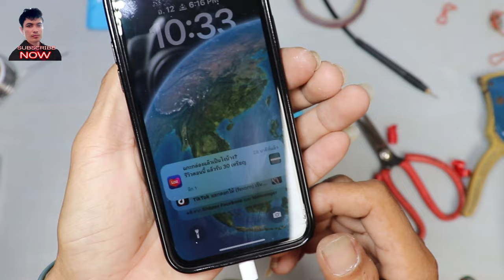បង្រៀនរៀបPower bankអស់លុយតិច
areefinabdullouh បង្រៀនរៀបPower bankអស់លុយតិច បាទរៀបលក់ក៌បាន
រៀបប្រើក៌ល្អ